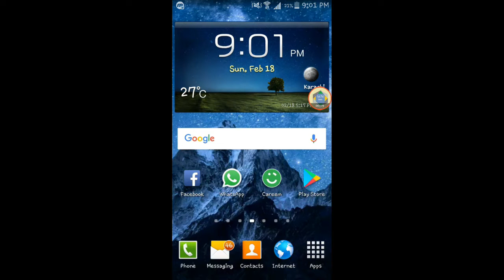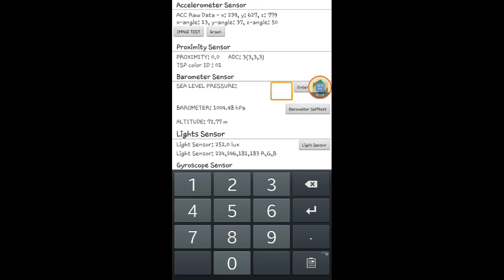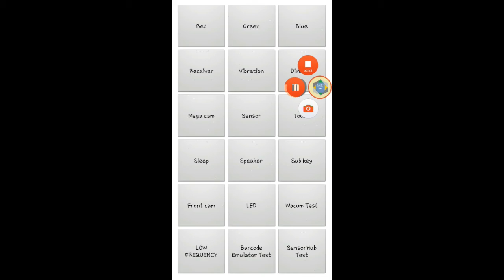How To check Your phone is original???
Hi.
Today Is Our Topic Is How To check Your  phone is original???
Very Simple Method.